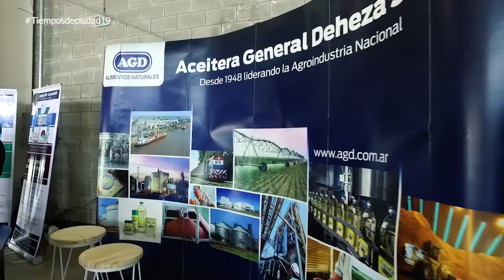Presentacion de la pre semana TIC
Desde clastaro tecnológico de la ciudad de Córdoba, llegaron a General Deheza para hacer la presentación de la pre semana TIC , Allí hubo demostración de drones, robots y mucho mas